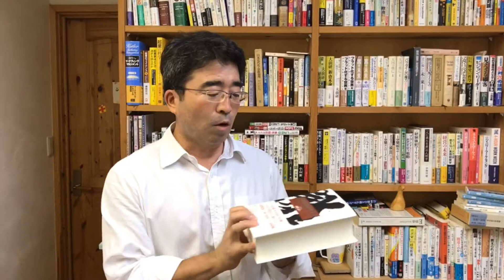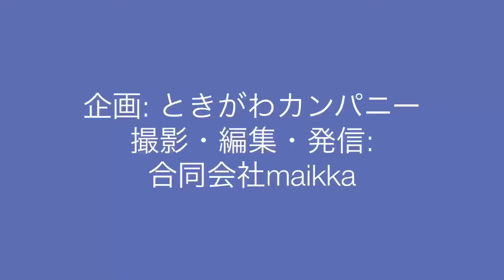ミニ起業家向け スマホ動画講座（29）埼玉県比企地域で、研修（女性への上手な教え方講座）・セミナー（ランチェスター戦略）・読書会（起業・経営本）・勉強会（地域活性）を開催するときがわカンパニー（同）